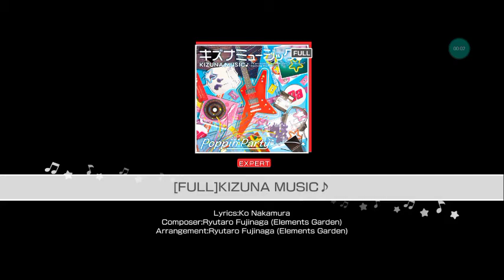kizuna music full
i want to suicide off of bridge